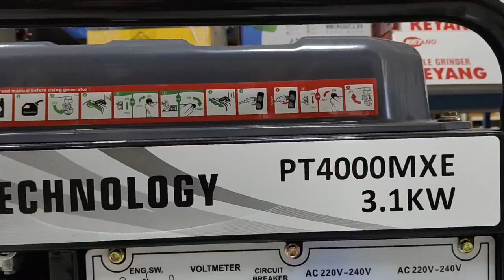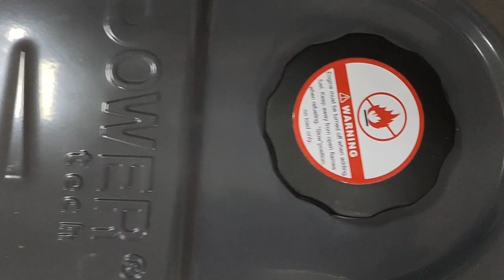genaretor 3.1kv self start